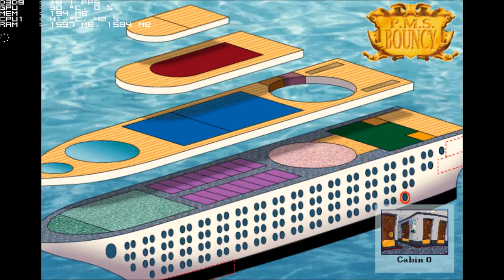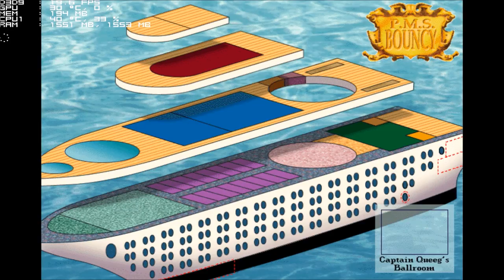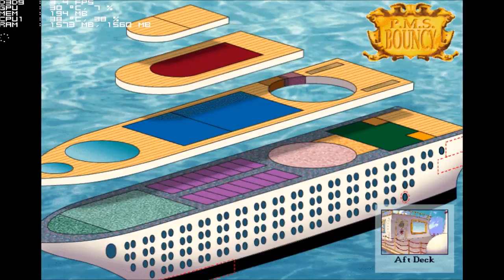Leisure Suit Larry 7 Love For Sail on an AMD FX 4130 with a GTX 750 Ti